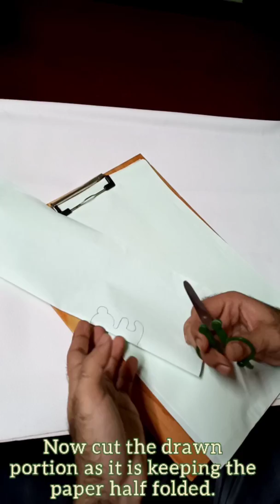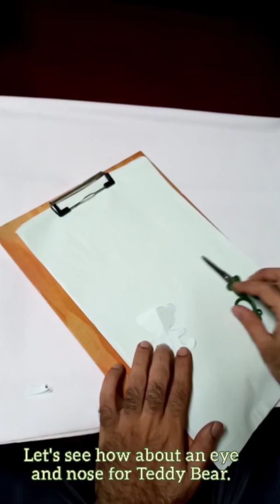DIY- Handmade leather Teddy Bear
A video on making a handmade Teddy Bear with artificial leather sheet and stitiching it with a new way.